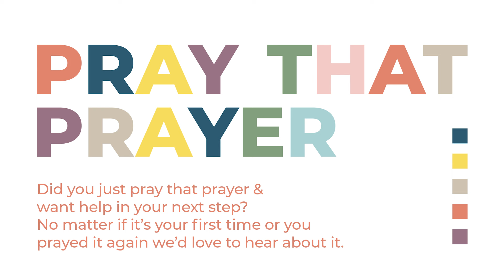Sunday Service // Love in Action: Pastor Christy // May 19, 2024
In her sermon, Pastor Christy compellingly unpacked what it means to live out authentic love according to Romans 12:1-2, calling believers to wholly offer themselves as "living sacrifices" to God through transformed minds and conduct. She challenged the congregation to move beyond lip service to putting sincere, sacrificial love into action in every sphere of life.

Pastor Christy

TEXT:  Romans 12:1-2; 1 Peter 4:10-11